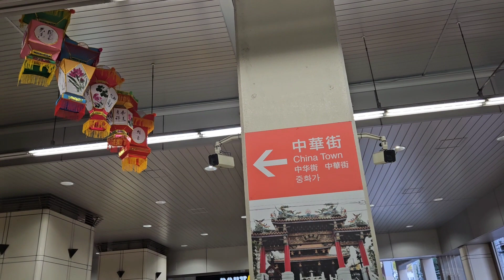Comemorações do ANO NOVO CHINÊS no Chinatown de Yokohama